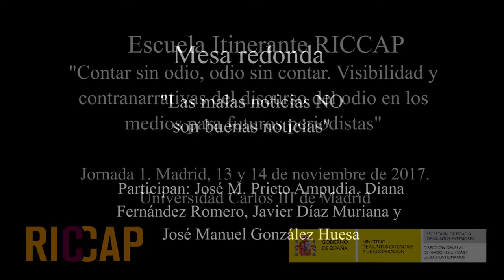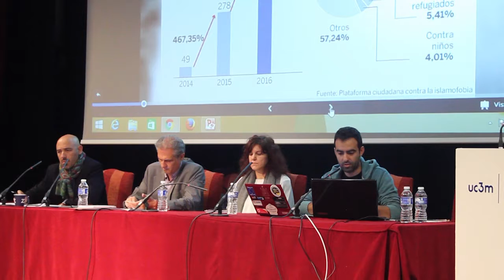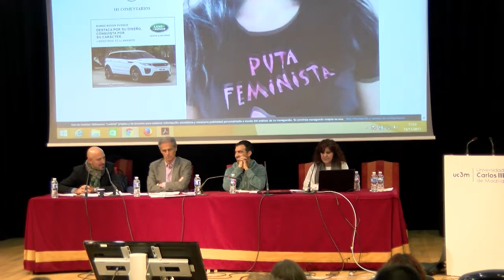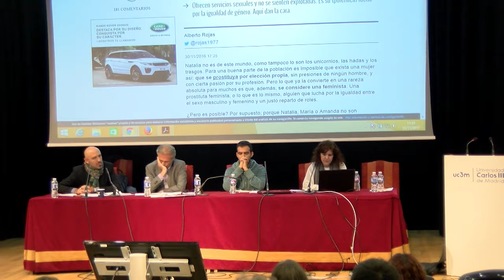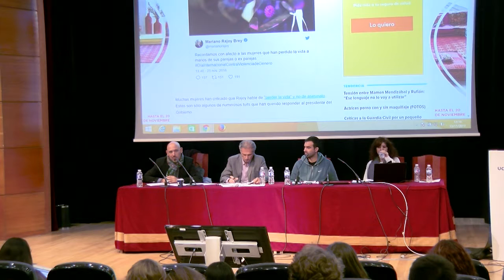Las malas noticias NO son buenas noticias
Mesa redonda de la jornada de Madrid (13/11/17) de tres personas expertas + moderador, con intervenciones amplias de la audiencia. Participaron:
-D. José María Prieto Ampudia: profesor del Departamento de Periodismo y Comunicación Audiovisual de la Universidad Carlos III.
-Dña. Diana Fernández Romero: profesora de la Universidad Rey Juan Carlos de Madrid y experta en estudios de género y comunicación (Género y prostitución en los medios).
-D. José Manuel González Huesa: director general de la agencia de información Servimedia (La discapacidad en los medios de comunicación).
-D. Javier Díaz Muriana: técnico de proyectos y comunicación en la Asociación Al-Quds (Implicación del discurso del odio en los medios en el crecimiento de la islamofobia en España).